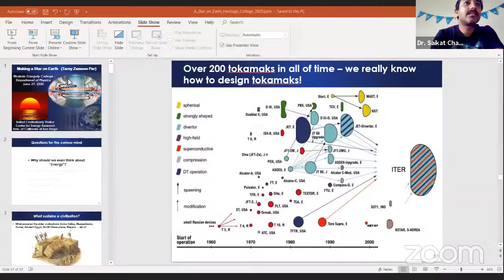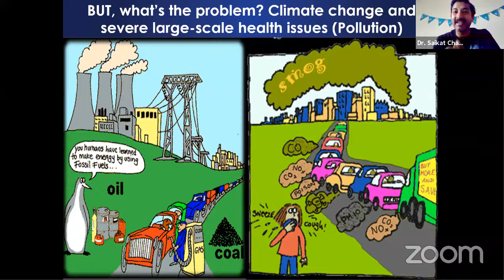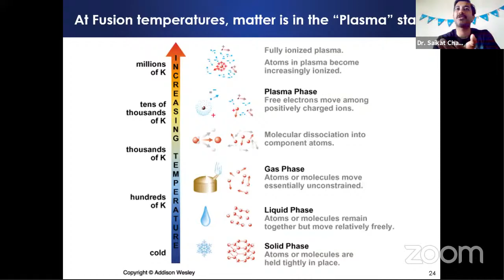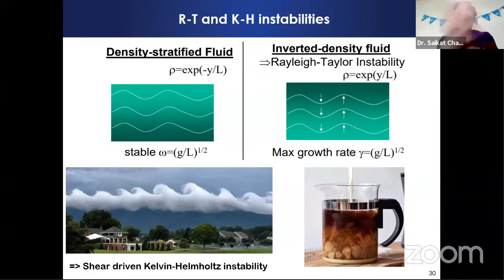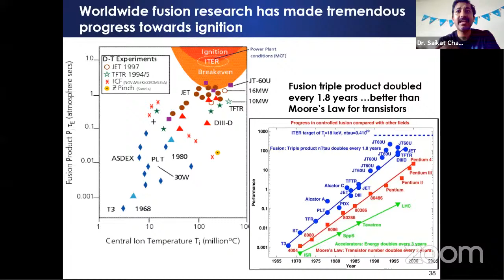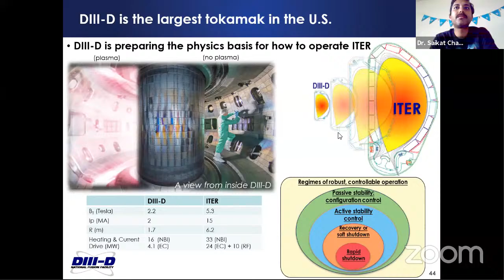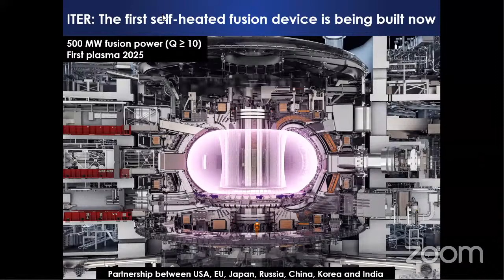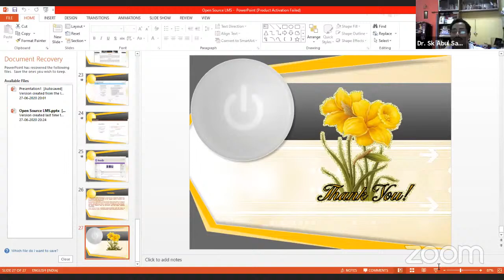International Webinar on Plasma Physics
Organized by Department of Physics
Lecture will be given by Dr. Saikat Chakraborty Thakur
San Diego, USA